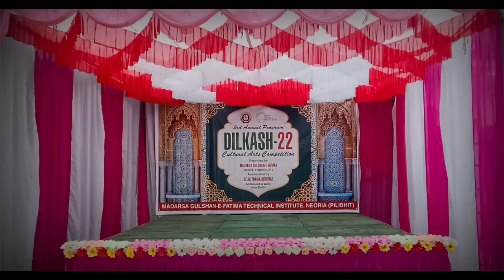Naat Activity | Part 1 | DILKASH 22 | Competition | Madarsa Gulshan-e-Fatima Neoria pilibhit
Madarsa Gulshan E Fatima Neoria Husainpur Official Channel @markazgfti